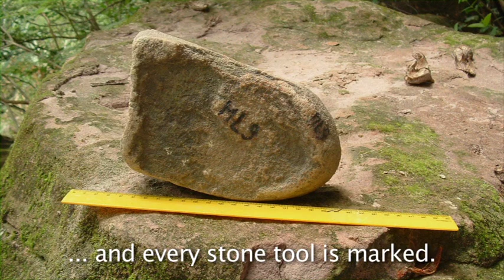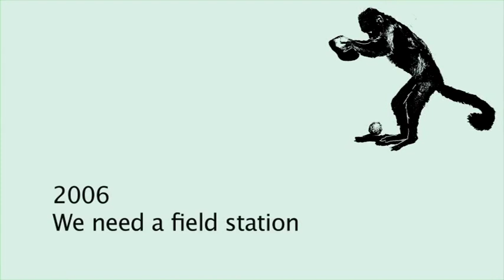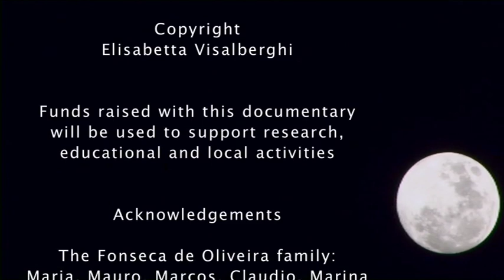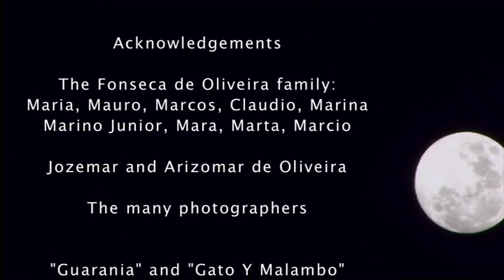5. THE BEARDED CAPUCHIN MONKEYS OF FAZENDA BOA VISTA. Early days.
The bearded capuchin monkeys of Fazenda Boa Vista is a scientific documentary on the behavior of wild bearded capuchin monkeys living in the dry forest habitat of Fazenda Boa Vista (Gilbués, Piauí State, Brazil). It is based on the research carried out on this site since 2005 by an international team led by senior researchers from Brazil, United States and Italy (see Ethocebus). The goals of the documentary are (1) to present to a large audience the discoveries made by the researchers of the EthoCebus project on two groups of wild bearded capuchin monkeys and (2) to provide rigorous/scientific interpretations of their behavior. We aimed to combine beautiful images with a scientific and rigorous interpretation.

The bearded capuchin monkeys of Fazenda Boa Vista, a documentary by Elisabetta Visalberghi and Alessandro Albani (ISTC-CNR, Rome, Italy). Written by Elisabetta Visalberghi. Filmed and edited by Alessandro Albani. Filming assistant Marino Junior Fonseca de Oliveira. Assistants to editing and writing Elisa Rapisarda and Luca Antonio Marino. Narrated by Marta Gilmore